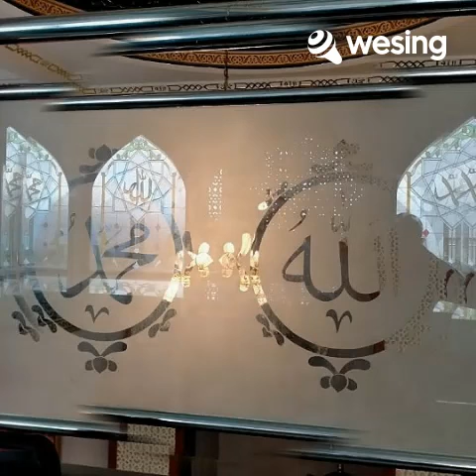Isra' Mi'raj ( Sing A Song )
Singer by Mr WIJAYANTO
Legality I AM A QUEEN & RATU LEMAH GEMULAI Foundation